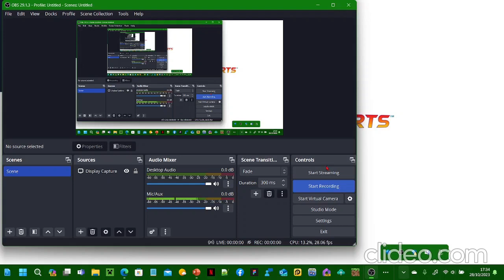TSCLTD Sports stickman league 24™ official reaveal trailer it's in the fame™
It's in the fame™ The LAST CHAPTER In the Stickman League Series Introducing Stickman  Interactive 4 technology wich brings it closer and adds authentic and the closest to real world football but with Stickmans!
Realeasing Worldwide 28/10/2023 28th Of October 2023 Saturday